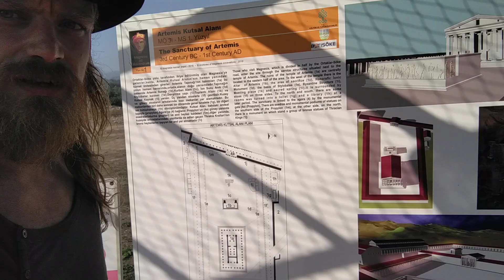Magnesia ruins part 1